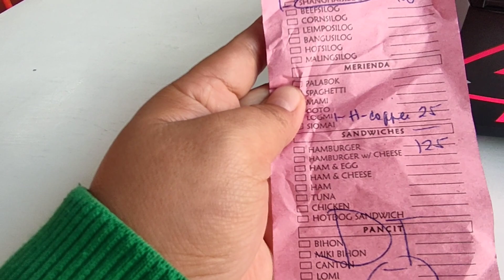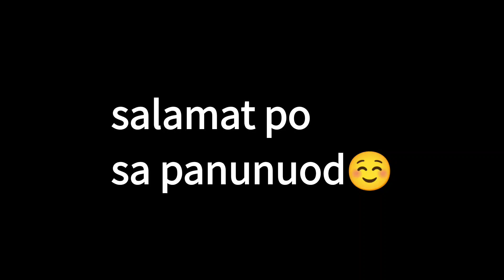DUONG PA DIN .AYUNGIN DAGSA NA ULIT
halos 1 linggo na ulit na maulan kaya ating kinumusta ang lake kung duong p din ang mga ayungin!!!